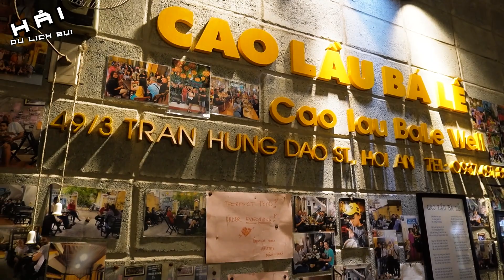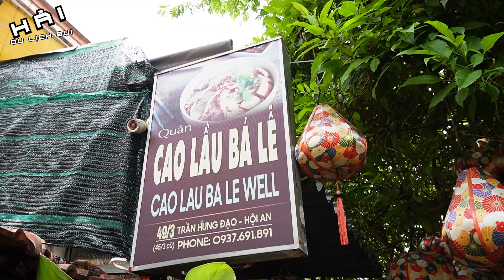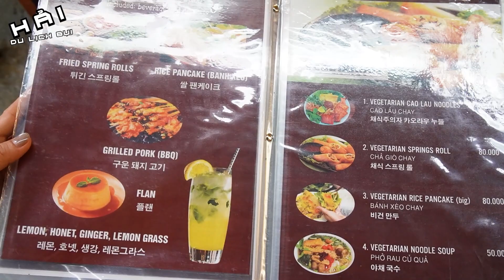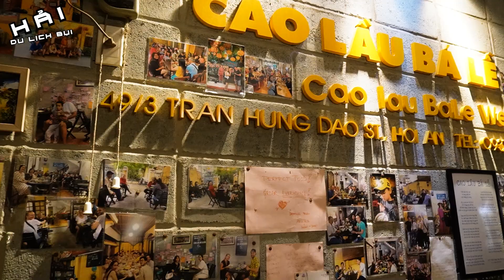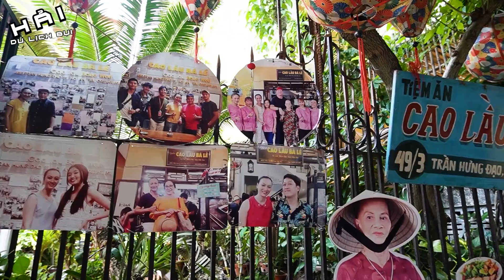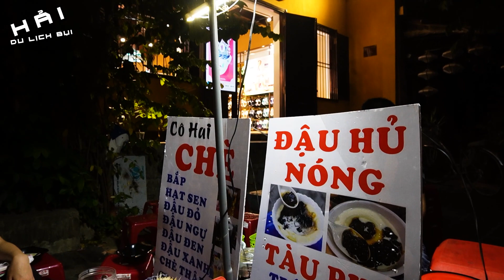Phố Cổ Hội An 2023 và Đặc Sản Cao Lầu 47 NĂM TUỔI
Đừng quên nhấn ĐĂNG KÝ KÊNH  Hải Du Lịch Bụi để cùng mình trải nghiệm vẻ đẹp thiên nhiên ban tặng cũng như nắm bắt thêm vài thông tin cần thiết về nơi bạn đang muốn đến như ăn gì, chơi ở đâu, quảng đường di chuyển thế nào.v,v.. Nếu như video này hay hãy LIKE và SHARE ủng hộ cho Hải nhé.